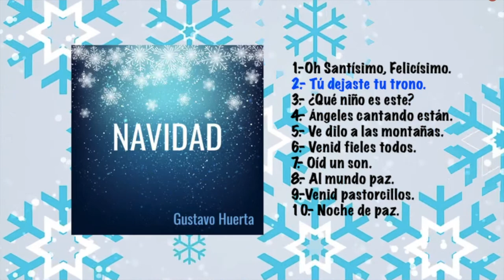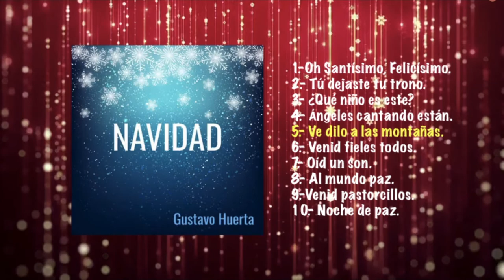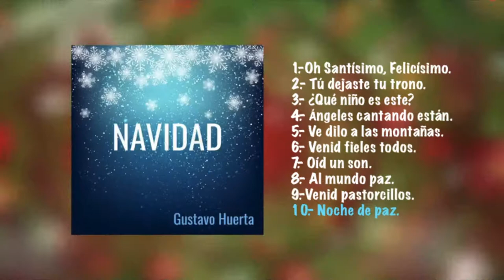Gustavo Huerta - Navideño